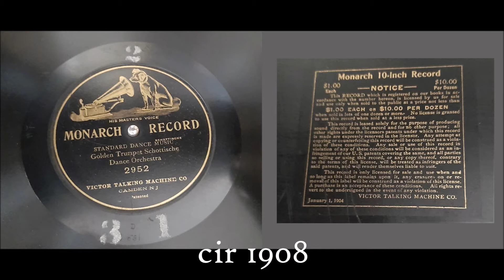1904 Golden Trumpet Schottiche Monarch Record on a Victor III